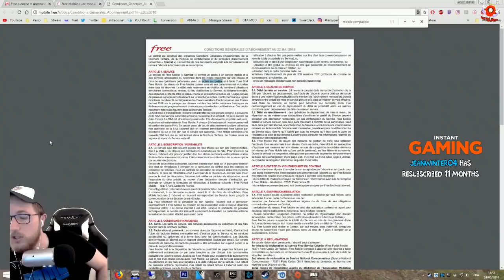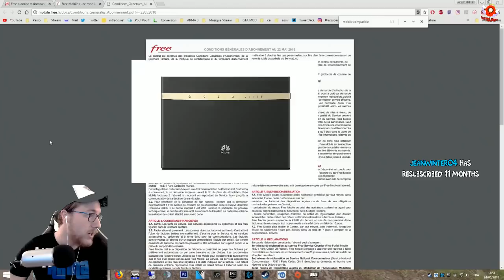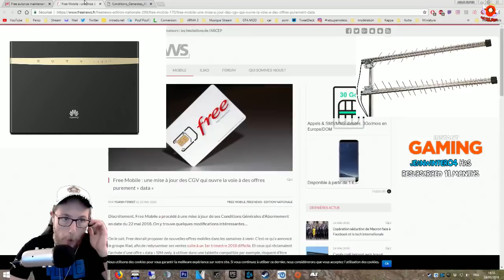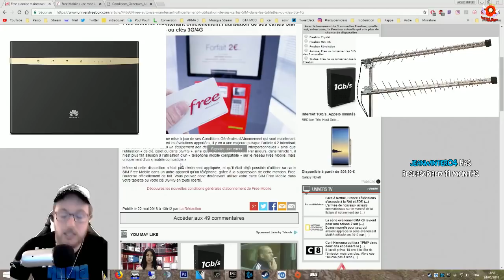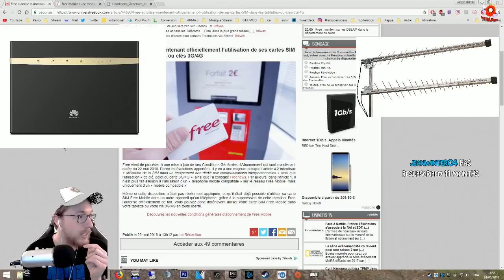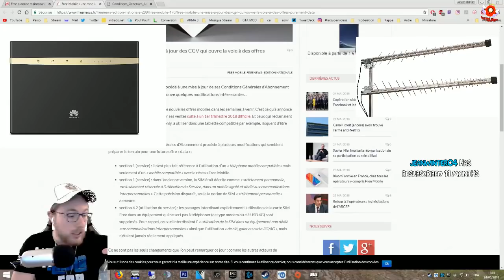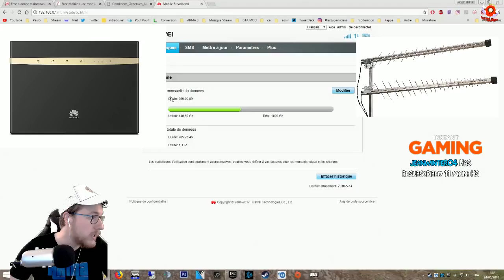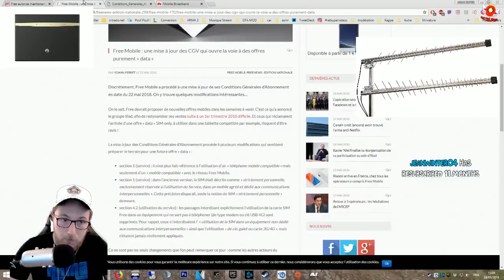4G FREE : MODE ROUTEUR AUTORISÉ !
Pouf Pouf Youtube ! Bonne nouvelle : Free autorise maintenant officiellement l’utilisation de ses cartes SIM dans les tablettes ou clés 3G/4G !

🔴🔴 Vidéo Upload en 4G avec Routeur & Antennes dispo